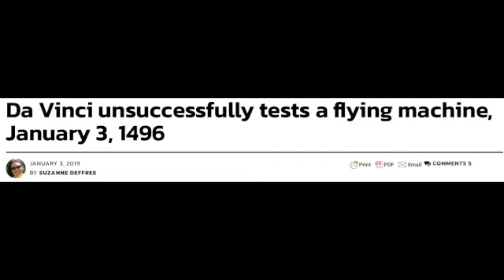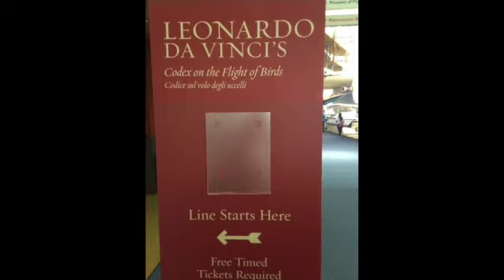The Da Vinci Principle: Time as a Life Changer